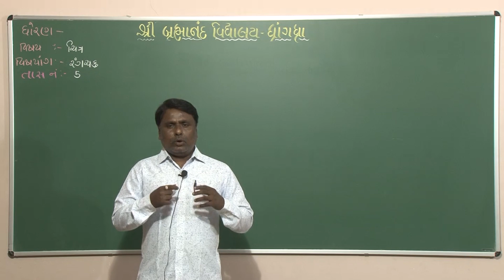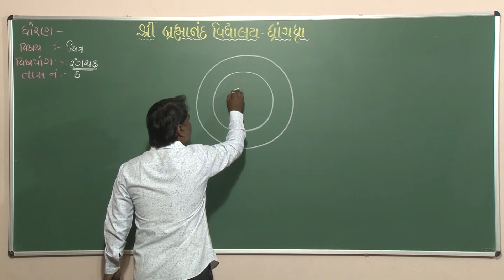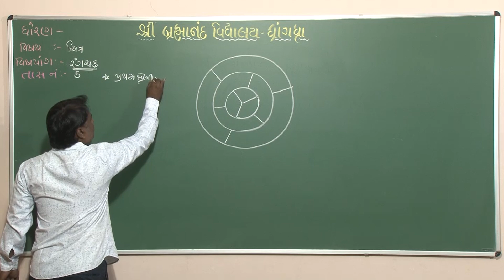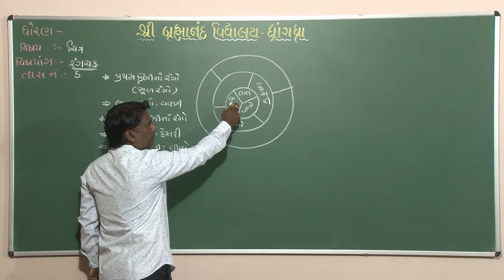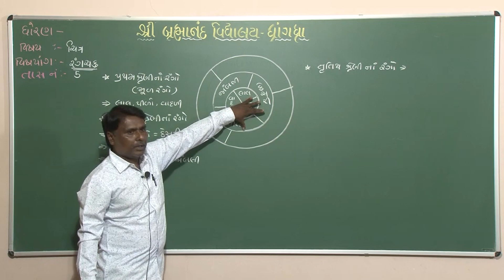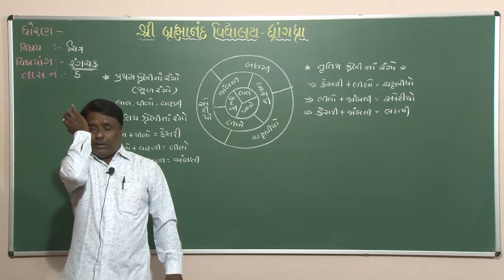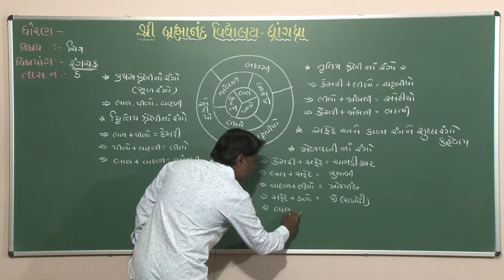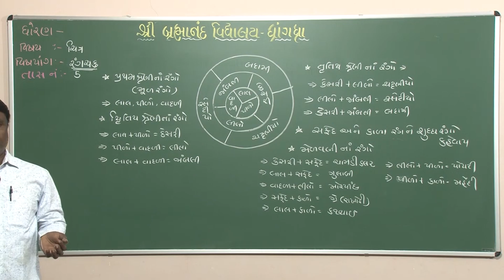Art Of Paint | How to Draw | ચિત્ર કેવી રીતે દોરવું | Part - 5